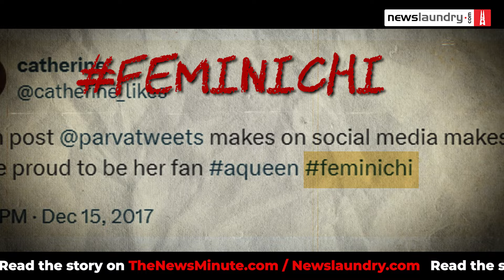How a sexual assault case unmasked the Malayalam film industry | Coming Soon!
On the night of February 17, 2017, a top female actor in Kerala was kidnapped and sexually assaulted by six hired criminals. Dileep, a superstar actor in Kerala, is alleged to have masterminded the night. The crime initiated in Kerala a Weinstein-scale movement that predated the global MeToo movement.

In our 11-chapter saga, The News Minute looks at how one night pushed Kerala to the edge, almost to the cusp of a much needed change. Yet, the women did not get the coverage that their counterparts in the West got. Even in India, those outside Kerala knew little about the extent of the rot.

In this conversation, Dhanya Rajendran and Nidhi Suresh talk about what exactly happened, why the case did not get the coverage it deserved, and the process of reporting on this case.